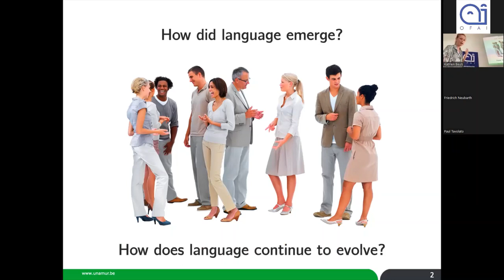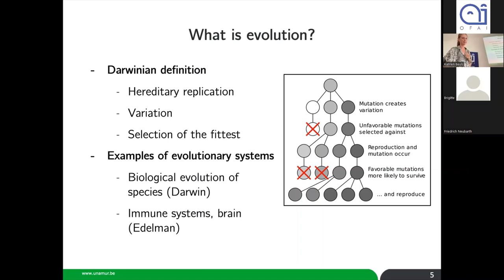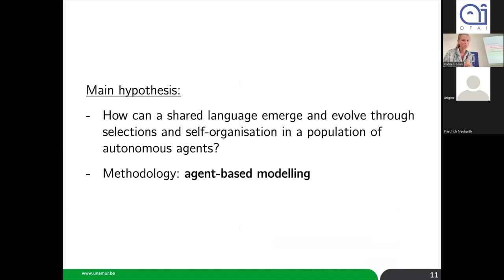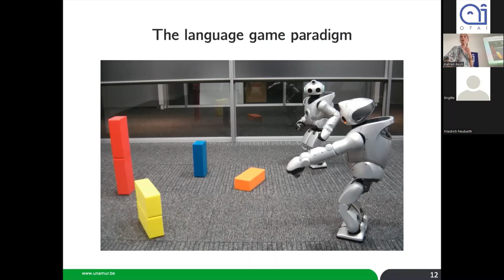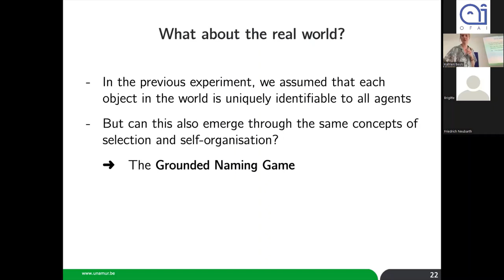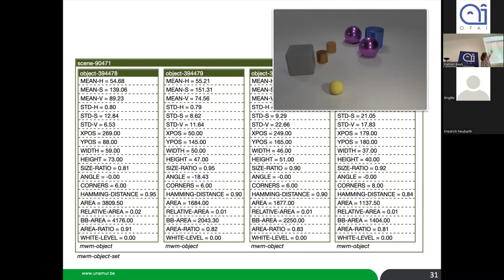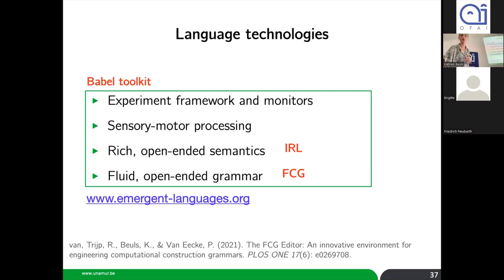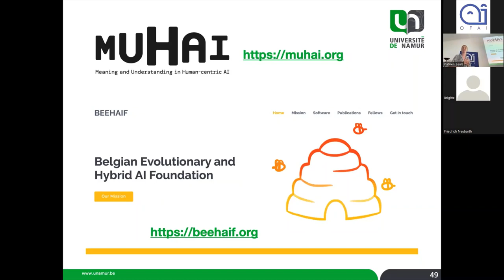Mechanisms Underlying the Emergence of Human-like Communication (OFAI Lecture by Katrien Beuls)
Unravelling the Computational Mechanisms Underlying the Emergence of Human-like Communication Systems in Populations of Autonomous Agents
Prof. Dr. Katrien Beuls, MSc, MA, University of Namur, Belgium
27 July 2022

Over the last two decades, important advances in the field of artificial intelligence have led to tremendous progress in many tasks and application domains, including computer vision, robotics and natural language processing. Yet, the communication systems that are used by artificial agents for human-agent and agent-agent communication today are still far removed from exhibiting the expressiveness, flexibility and adaptivity that is found in human languages. This gap may mostly be ascribed to the fact that current communication systems are learned by extracting frequently occurring patterns from huge amounts of annotated data, limiting their applicability to predefined tasks set in stable environments. In this talk, I will present my long-term research programme which takes a radically different approach with the goal of building truly intelligent systems that are capable of adapting to unforeseeable changes in their tasks and environment. Rather than extracting patterns from annotated data, we equip populations of autonomous agents with computational mechanisms that allow them to self-organise an emergent conceptual and linguistic system through communicative interactions. By means of multi-agent experiments, we investigate the mechanisms that are needed for inventing, adopting and aligning transparent languages based on novel compositions of atomic cognitive capabilities that are mastered by the agents. These methodological innovations have the potential to lead to a paradigm shift in the way in which explainable human-agent and agent-agent communication is modelled, both in emergent communication experiments and real-world applications. Such applications include safety assistants (communicating with humans), self-driving vehicles (communicating with each other) and distributed smart devices in a home environment (communicating with humans and each other).